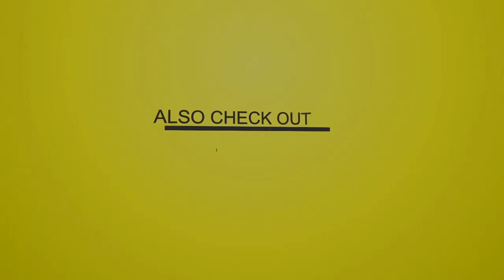Missile 4 (Reggae Mixtape 2003 Ft Mikey Spice, Sanchez, Burning Spear, Sanchez, Chrisinti, Lust)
Features !